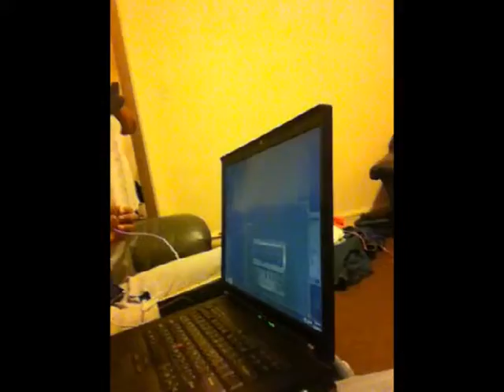Dash & Leek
Me and my bro Leek playing around with some unfinished beats.